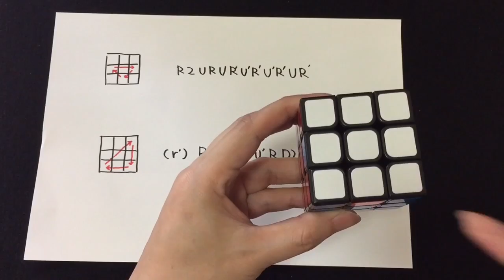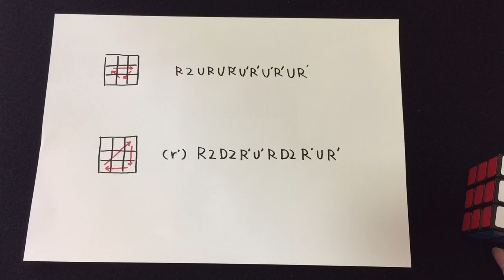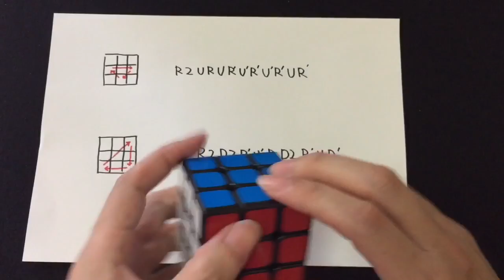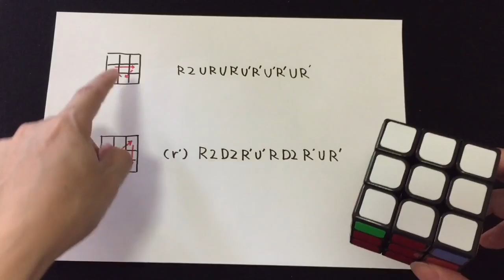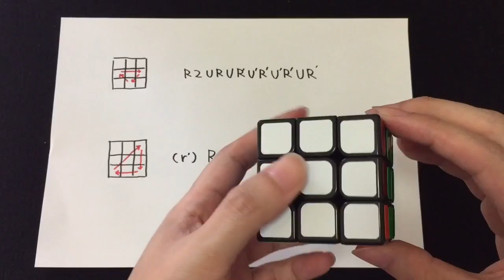5-2 PLL パターンの応用方法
PLLの応用方法です。
運用の仕方と言い換えれるかも知れませんね。